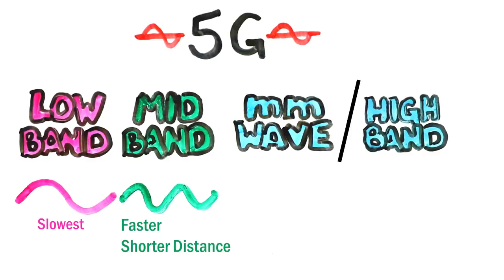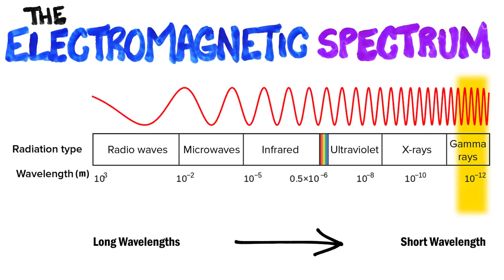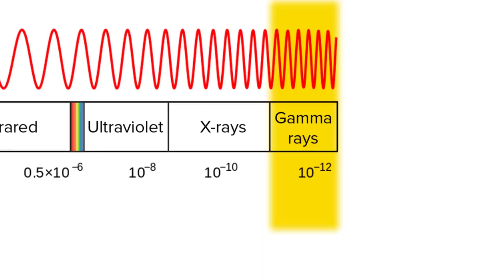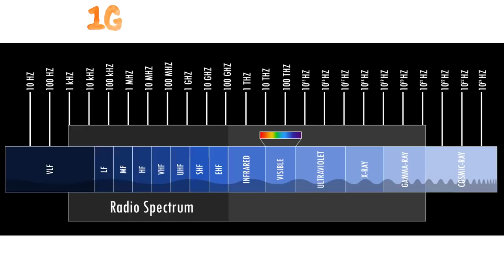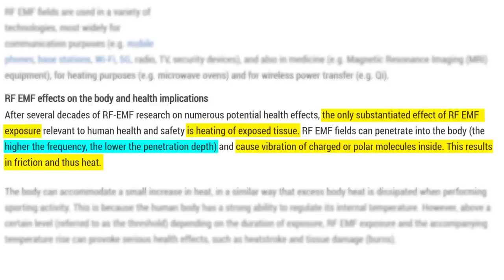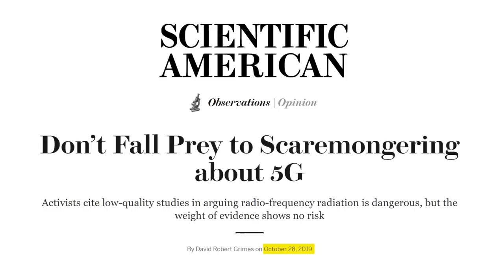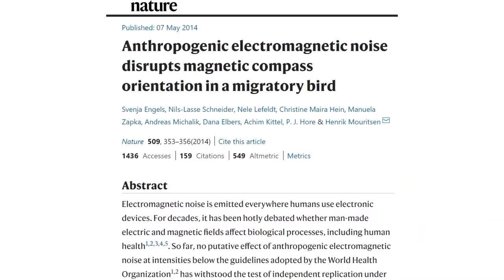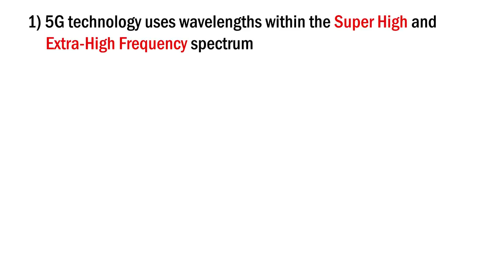The Truth About 5G ft. MKBHD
Is 5G Dangerous? Marques Brownlee helps us explain what is 5G, the health impacts on your body, whether it can make you sick, and some other claims being made!